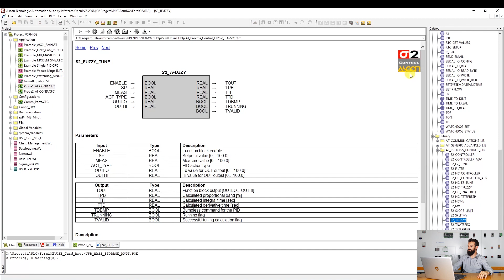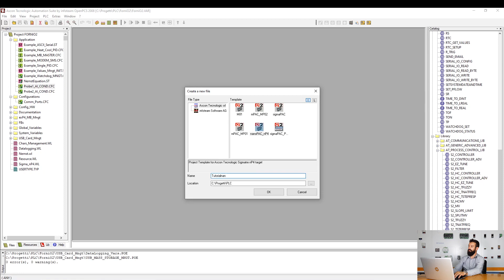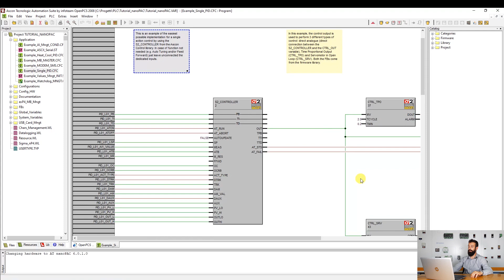Programmable Automation Controller: Introduzione a OpenPCS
Scopriamo insieme l'ambiente di programmazione OpenPCS per i Programmable Automation Controller (PAC) di Ascon Tecnologic: nanoPAC e specialPAC.
OpenPCS è l'ambiente di sviluppo compatibile con standard IEC 61131, con il quale potrai sviluppare la tua appplicazione nei cinque linguaggi di programmazione classici dei PLC: ST, IL, SFC, FBD, Ladder e CFC.